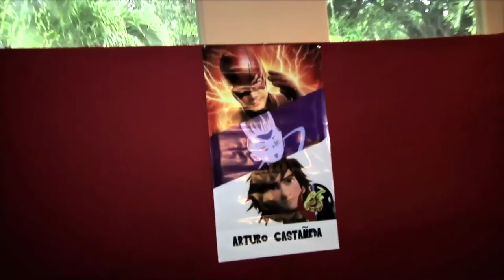Central Fan Fest 2016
Nuestro video recap de lo que transcurrió durante el evento de Central Fan Fest 2016 en Cidra, Puerto Rico.